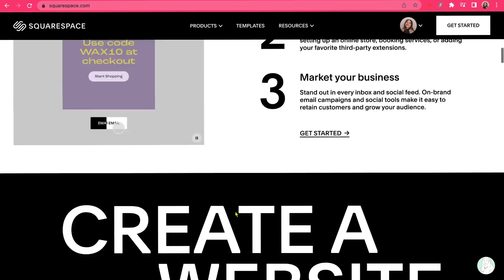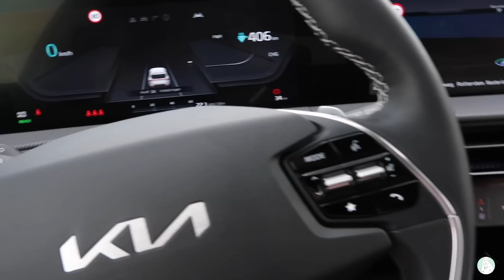Getting A Brand New Car !!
R.Dussenbroek
Heidetuin 43
3994ZN Houten